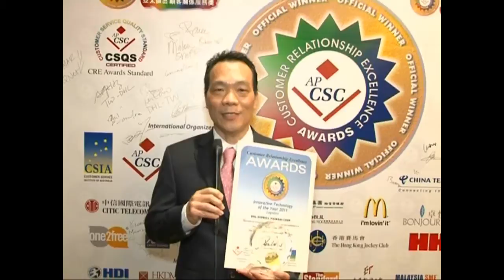APCSC 2011 CRE Awards Winner (Innovative Technology, Logistics) DHL Express (Taiwan) Corp. 2/2